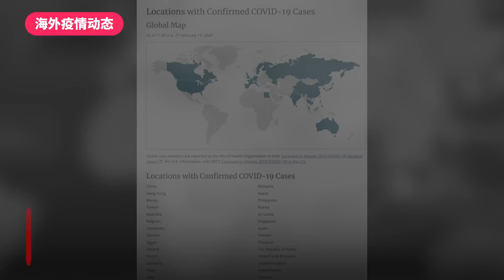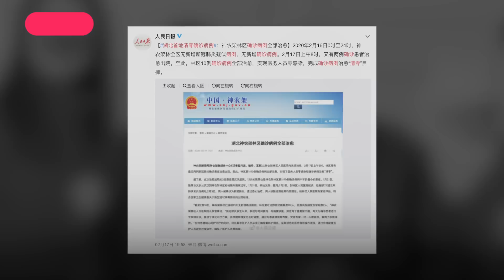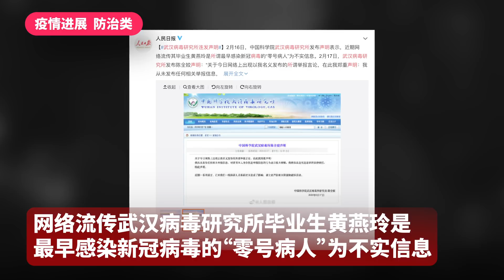美国新增14例确诊患者，来自钻石公主号 | Westerdam威斯特丹号邮轮确诊一例 | 达美航空寻夏威夷至名古屋乘客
新型冠状病毒疫情动态更新！